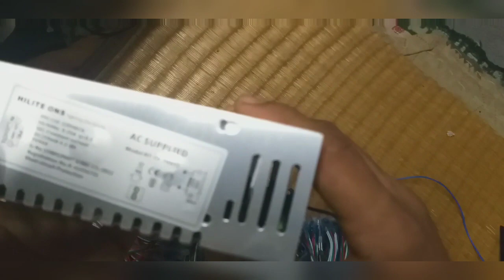pixel LED light ।।most popular LED in market।।💮💮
TEZTECH DC Power Supply 5v 4A SMPS Adapter for 100 LED Pixel Belt
Generic Plastic Pixel LED 50Pieces Chain (Multicolour)
TEZTECH T1000S SD Card LED Controller Pixel Led Control Support DMX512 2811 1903 RGB Controller DC5V-24V 2048 pixel controllable - FREE MALE 3 PIN CONNECTOR
TEZTECH LED Pixel Controller for 100 LED Pixel 2811 and 1903 IC with 3 PIN Connector